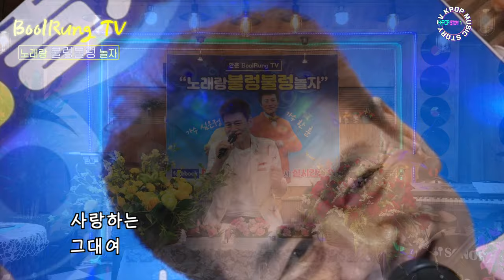그대여(가사적용)4K UHD 원곡 가수한훈 BoolRungTV Live 녹화 열창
그대여(가사적용) 원곡:가수한훈 가수한훈BoolRungTV 녹화영상

📞☎️영상•촬영•편집•매니저 📬🇰🇷